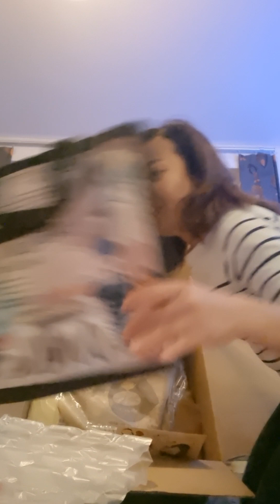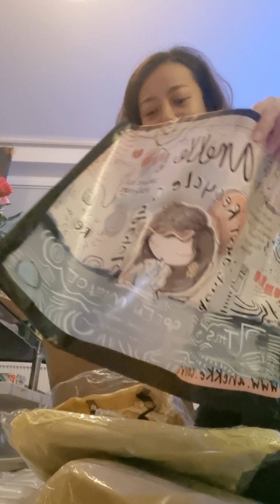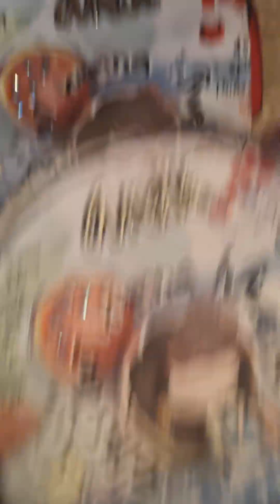เปิดกรุของสะสม ความชอบส่วนตัว น่ารัก สะสมเกือบทุกคอลเลคชั่น